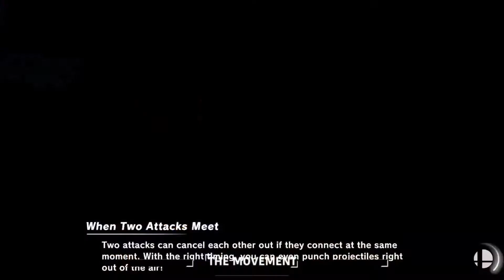The Movement: Losers Semis Deon (Mii Gunner) Vs C4rrot (Ryu,Ken)